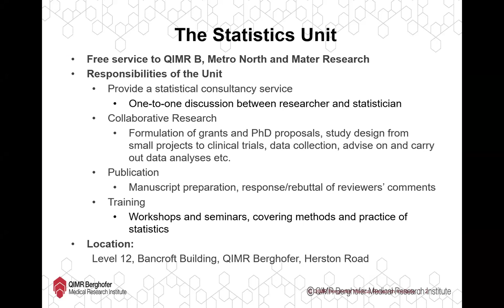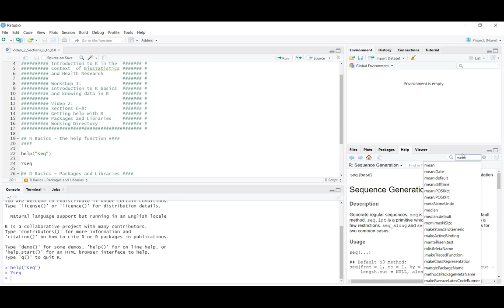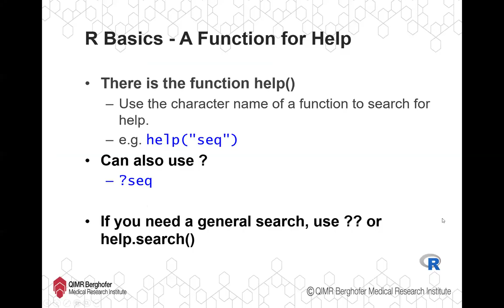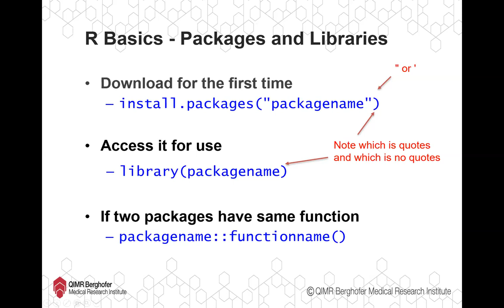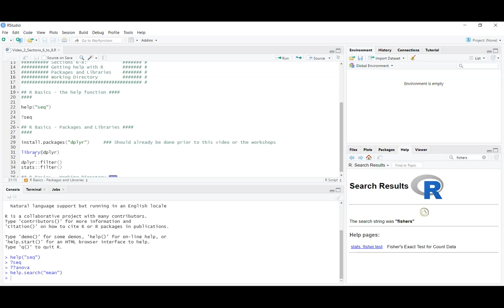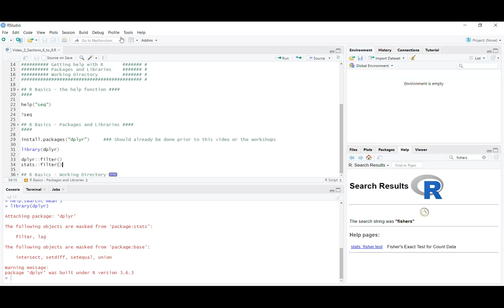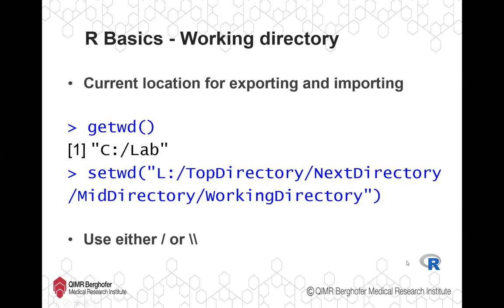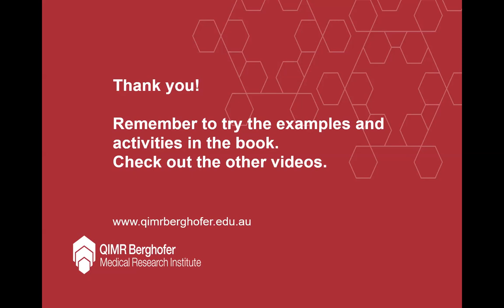Introduction to R Workshop Series: Video 2 - Getting Help, Packages and Libraries, Directories